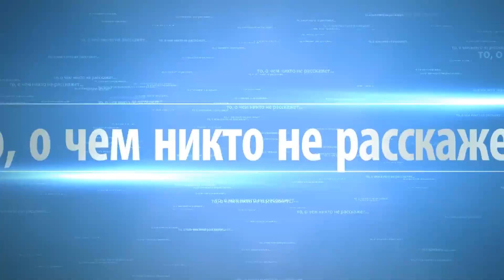Полицейские открыли огонь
Московские полицейские открыли стрельбу, чтобы остановить автомобиль в районе 35 километра на внутренней стороне МКАД. Полиция вела погоню за авто ВАЗ 2107 после угона.

В результате инцидента был задержан водитель машины на 64 километре МКАД.

новости москвы
новости ру,последние новости,новости шоуновости дом,новости шоу бизнеса,последние новости 2019,дом 2 новости,новости россии сегодня,новости дня,
последние новости +на сегодня,новости россии +и мира,новости украины,лета новости,новости года,яндекс новости,новости происшествия,новости мира сегодня,
анастасия заворотнюк новости,новости онлайн,новости россии +и мира сегодня,новости +и слухи,катанья новости,новости фигурного,фигурное катание новости,
новости спорта,дом новости +и слухи,лента новостей,риа новости,дом 2 новости +и слухи,новости района,свежие новости сегодня,новости лета 2019,
новости 2019 года,новости 1,новости края,новости москвы,года последние новости,новости про,главные новости